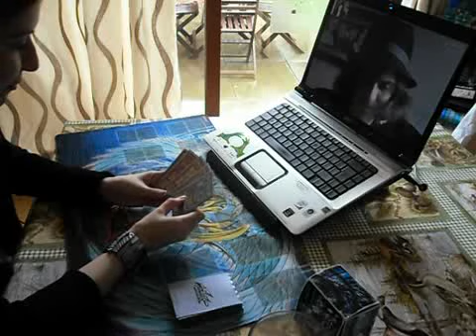Match 2_ Duel 2 - Rainbow Era vs Elemental Heros.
Double Vision match. 9/9/2011.

Rainbow Era vs Elemental Heros (DarkRichician84)

Match 2, duel 2.